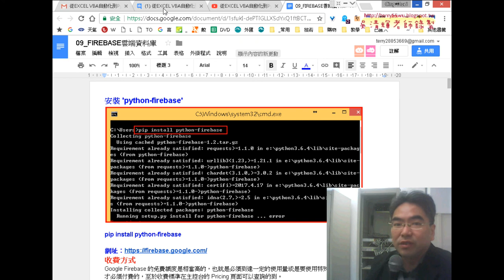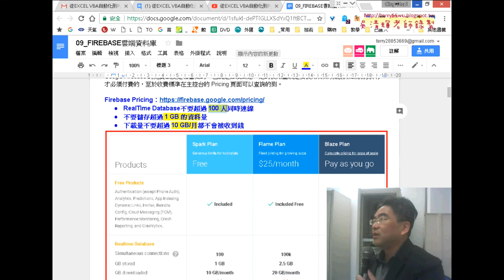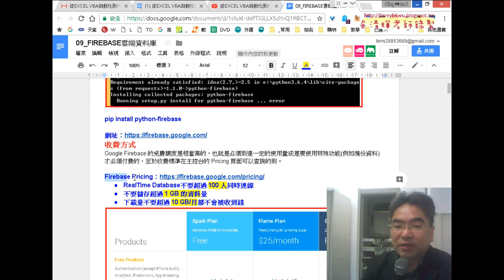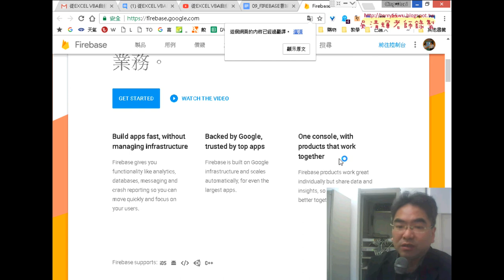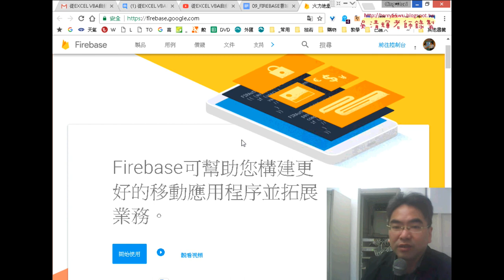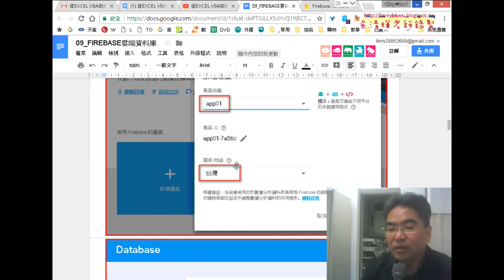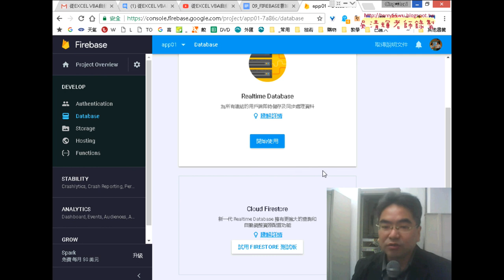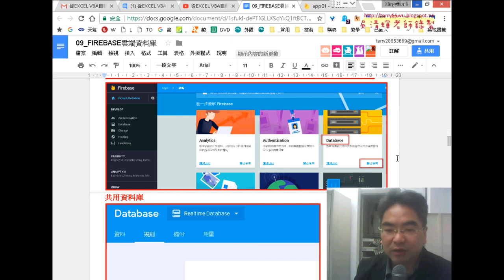01 重點回顧與Firebase資料庫建立